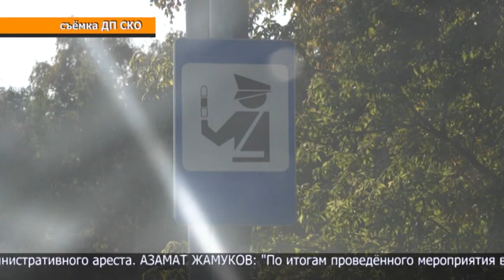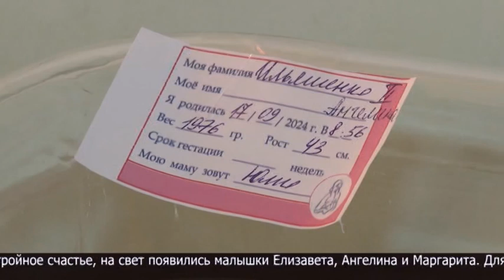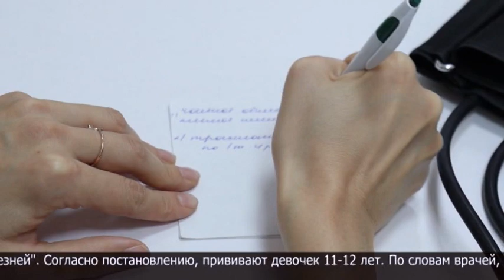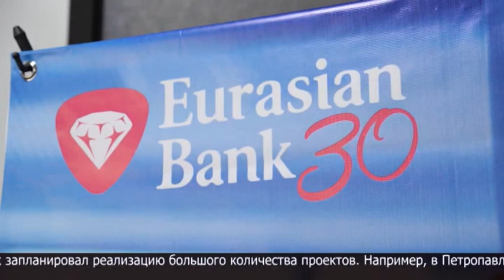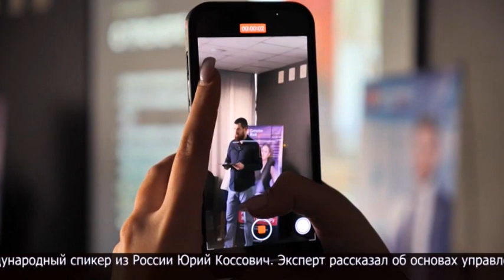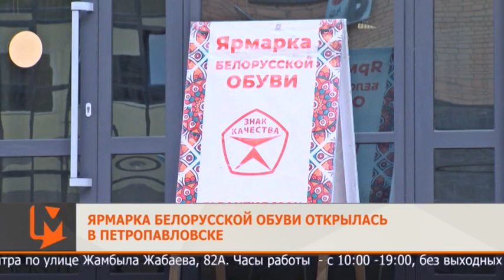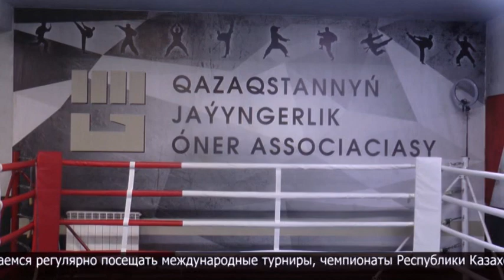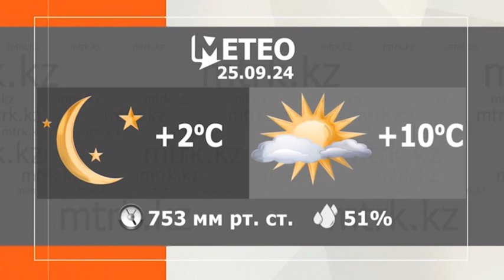Новости МТРК 24.09.2024